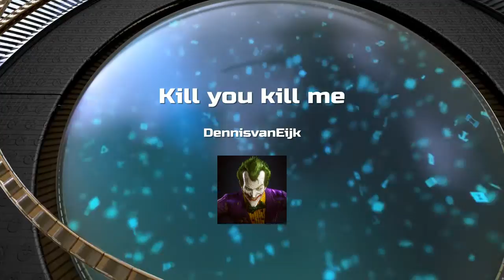Kill you kill me